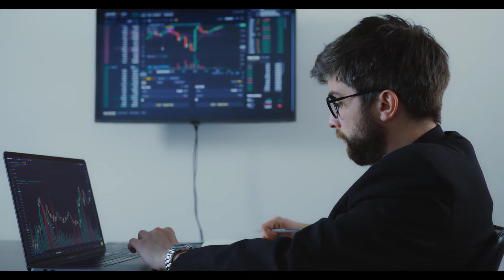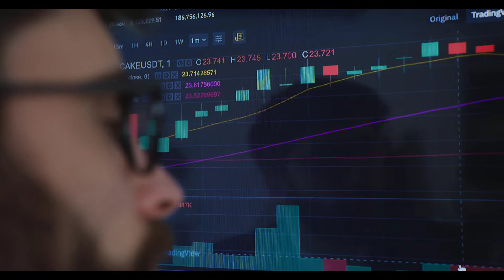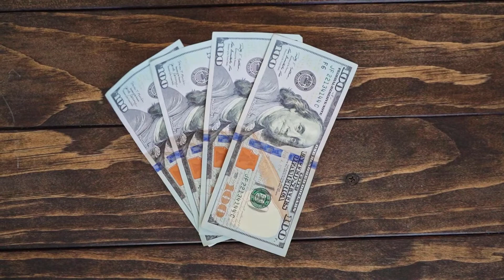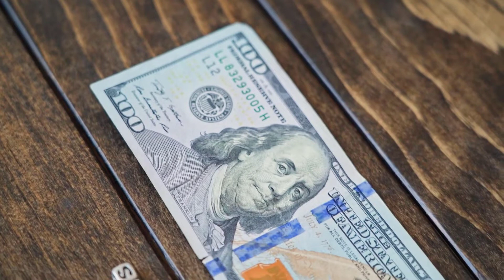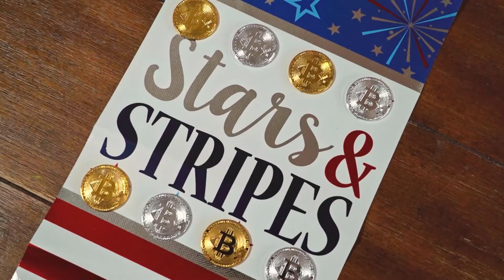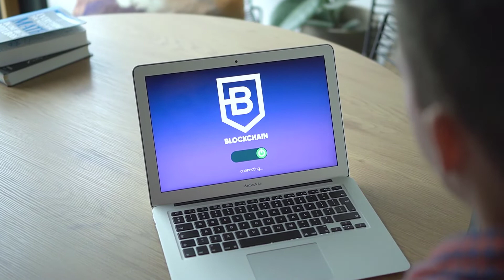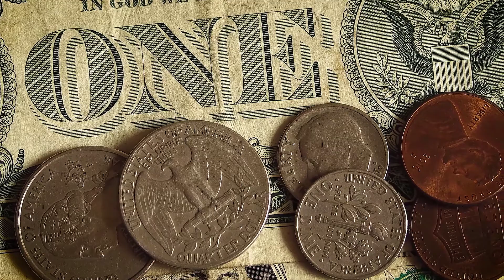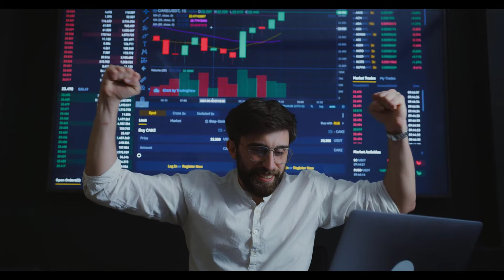ARPA CRYPTO NEXT 100X? ALT COIN HIDDEN GEM CRYPTO | MASS ADOPTION? PRICE UPDATE PREDICTION!!!!